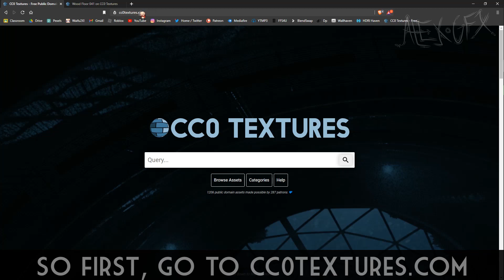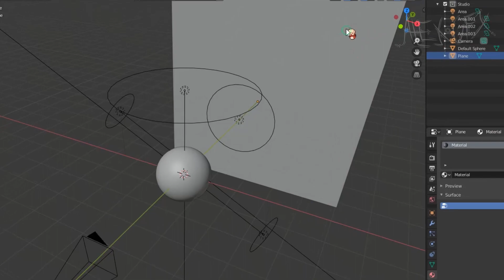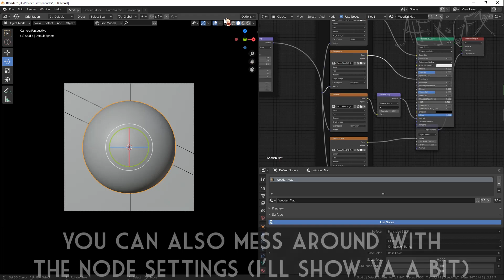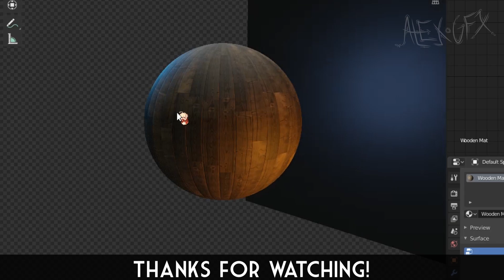How to setup a quick PBR texture in Blender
So today, i'm going to show you how to quickly setup a PBR texturein Blender with only built-in Blender addon "Node Wrangler"